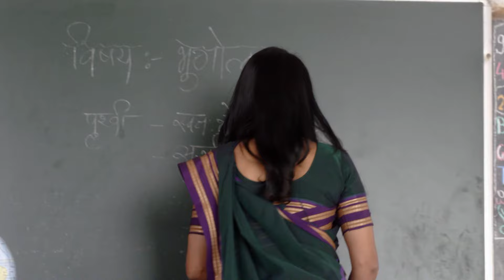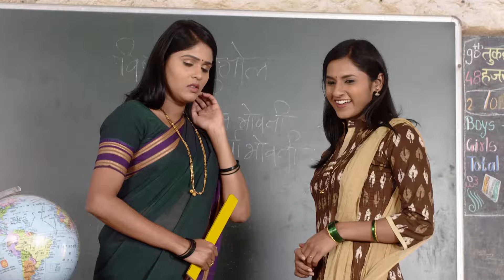Tuzhat Jeev Rangala - Full Ep - 460 - Hardik Joshi, Akshaya Deodhar - Zee Marathi